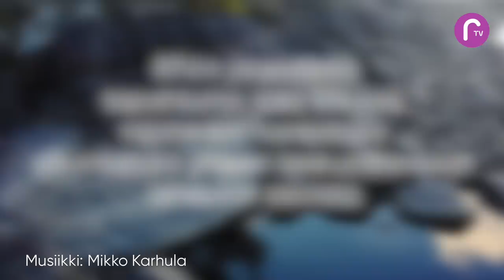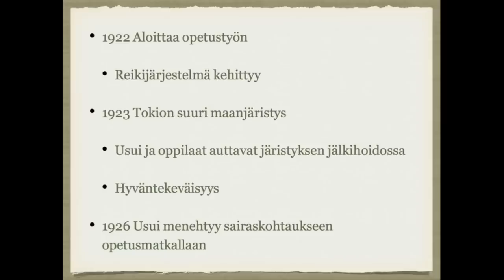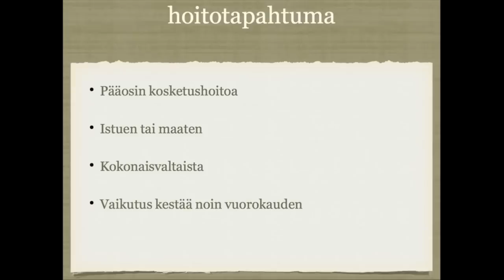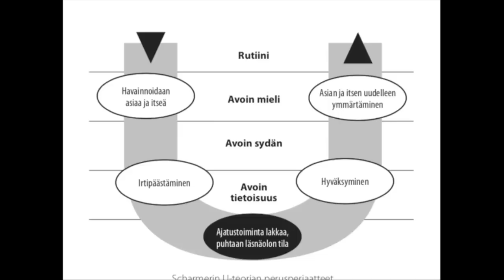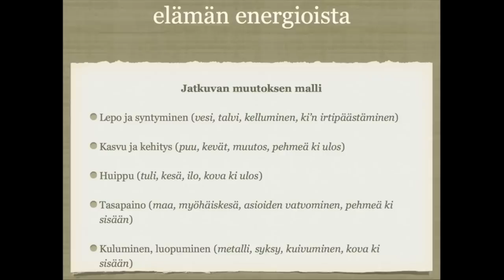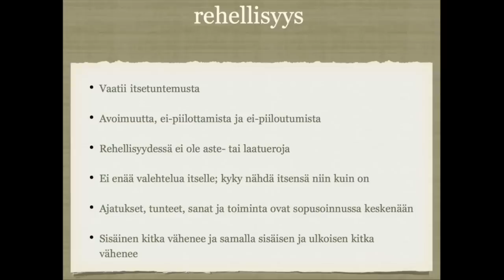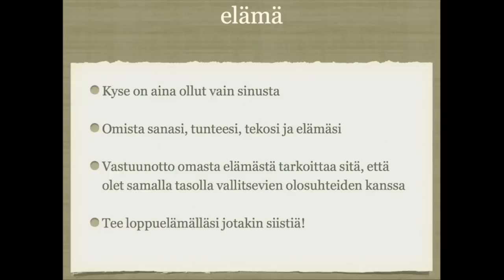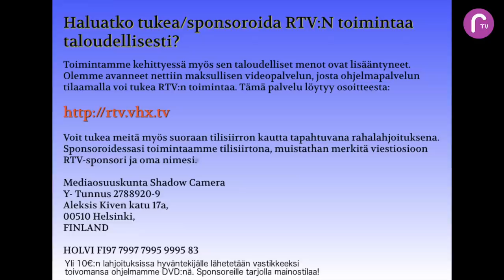RTV:n luennolla: Marko Karilahti - Reiki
RTV:n luennolla sarjassa tapaamme reikiopettaja, kirjailija Marko Karilahti.